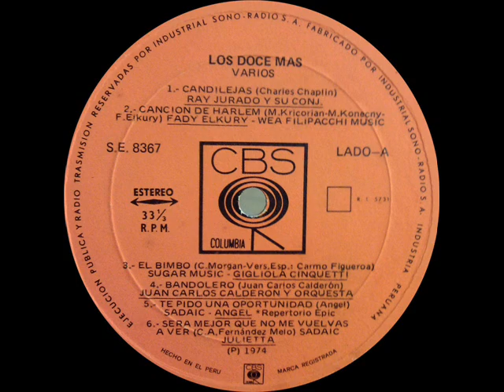Patricio Veracruz - Yo quiero darte mi vida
LP. Los Doce Más (1974)

Sabes, vida mía,
yo quiero darte mi alma,
mi alegría;
mis noches y mis días,
y amarte, amarte
con todo el corazón, mi amor.

Mira, mira, mira
que hermosa que es la vida,
nuestra vida;
todo lo compartimos,
los sueños y esperanzas,
que lindo es el amor, mi amor.

Y fuiste tú, tan solo tú,
quien a mi vida dio felicidad;
tus besos, tu dulce calor,
oh Dios como te amo,
cuanto te amo.

cuanto te amo.

Mira, mira, mira
nuestra vida;
todo lo compartimos,

cuanto te amo.

cuanto te amo.